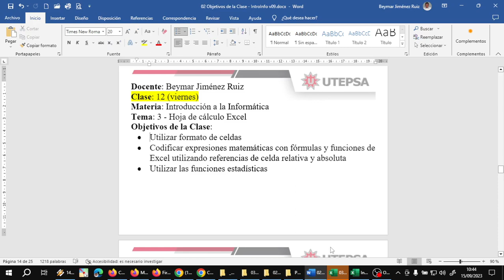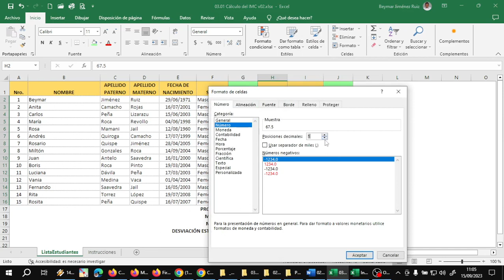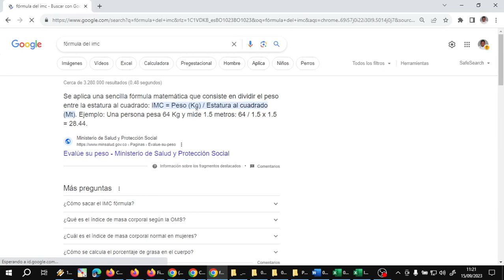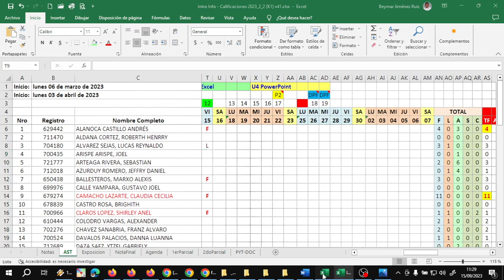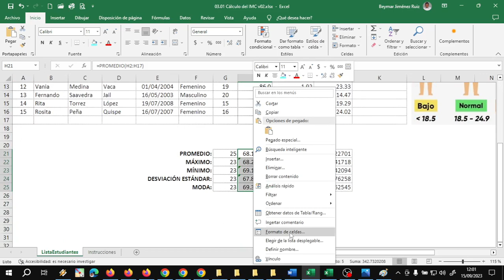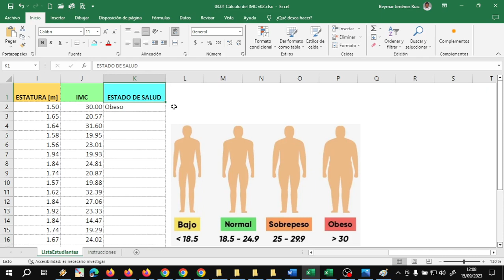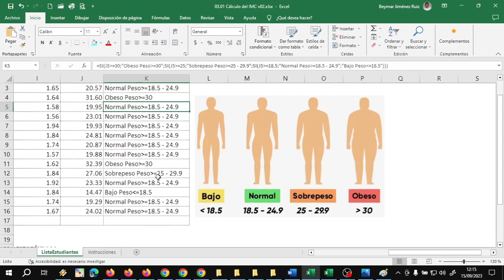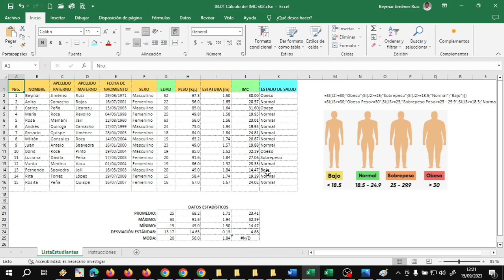Intro Info VI 202309151044 Unidad 3 Excel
Clase virtual de Introducción a la Informática.

Universidad UTEPSA